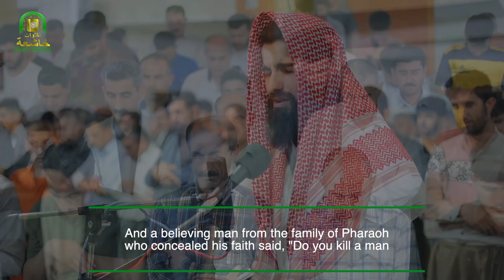Most Beautiful Khalid al Jaleel Imitation ┇ تلاوة جميلة تقليد خالد الجليل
Reciter | القارئ : Obaida muafaq \ عبيده موفق